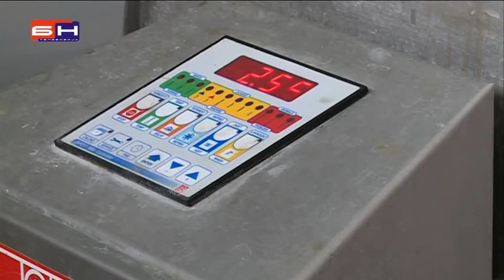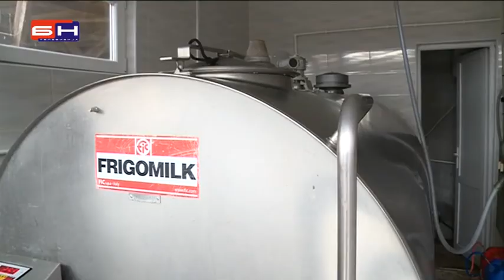Stocni fond u BiH nikad sirmasniji